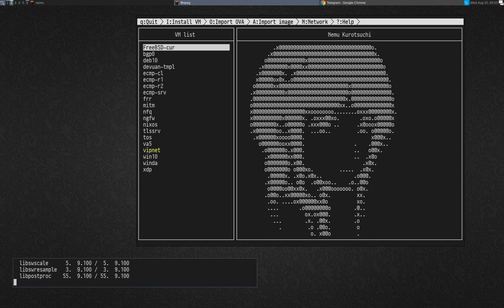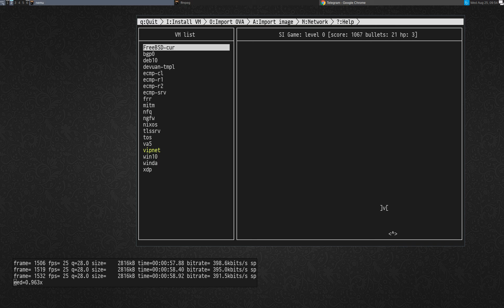nEMU hidden game: space invaders